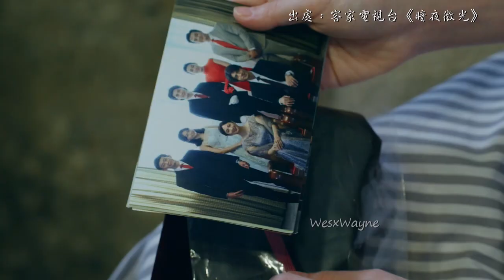20230426_暗夜微光 EP09(宏正cut)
出處：客家電視台官網

工商時間
5月31日前客家電視網站會員限期免費隨選觀賞